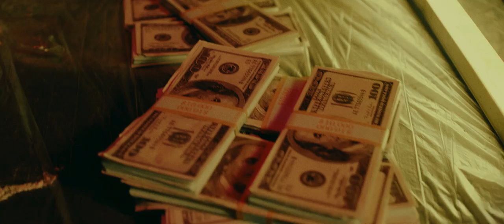MARIO SANTORO - EL PATRÓN (VIDEOCLIP OFICIAL)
Se levantó bien temprano,
(Antes de que salga el sol)
Y se lanzó a la avenida
(Por las calles del distrito sur)
Lleva cuidado mi hermano
(Lleva mucho cuidao mi bro)
Ve con la plata escondida
(Hay mucho envidioso men)
Por las calles de mi barrio
(Por el barrio del progreso nen)
Pasa un carro de policía
(Bien despacio pa que to lo vean)
Y un angelito le dijo
(Oye mi friend ponle oído)
Que donde hay plata hay envidia

To saben quién son,
Robo tráfico y extorsión,
Humo de blond,
Otro loco que salió de un callejón,
El chavón crece, pero aprende la lección,
Recuerda hay muchos bobos,
Como tú en prisión,
Él nunca necesito bro,
Cacharra ni protección,
Ya desde niño le llamaban el patrón,
Si sale de misión,
El crucifijo besa,
Pa que nunca falte un plato,
Encima de la mesa,
Dentro su cabeza,
Los niños, la casa, la jefa,
Sobre el hombro el peso,
De la empresa,
Patrón de qué te quejas,
Saca la botella, festeja,
Que aún no estamos muertos,
Ni entre rejas,
Yo sé que esa carga pesa,
Y me lo confiesa,
El mundo no es color de fresa,
Mucha tristeza,
Cuando uno está bien pobre,
A quién le interesa,
Solo pasa un tren,
O lo cojes o lo dejas,
Por la vieja, que sé que
Cada noche se desvela y reza,
Pa que usted vuelva a casa,
De una pieza,
De to lo malo que uno hace,
Después regresa,
Y pa eso no hay chaleco,
Que os proteja,

(Oye my friend ponle oído)

De madrugada, le llaman,
Lunes, martes o viernes,
Abre otro redbull,
El dinero nunca duerme,
Compra y vende,
Si el negocio parece bueno,
Pero, dime cuántos comen,
De lo que genero,
Fabricate lo tuyo pai,
Y que sea veneno,
Pa nunca más pedirle,
Un gramo a los mierdas aquellos,
Hay muy mucho envidioso pri,
Me juego el cuello,
Ahora que hay billetes,
Las mujeres te ven bello,
Yerba y yeyo, camellos,
Dinero negro,
Si el trato sale bueno,
Por la noche lo celebro,
Le dije al patrón no te fíes de
Esos perros,
Que sé quieren verlo muerto,
Como Tito Fierro,

(Oye my friend ponle oido)

Cuidao, cuidao, cuidao,
(Que esta pasando)
Lleve cuidado patrón,
(La clica y la mami)
Que las calles están
(Caliente)
Que las calles están bien cabron
(Que esta pasando, houmy)

Grabado y mezclado en @thesunsetstudios.